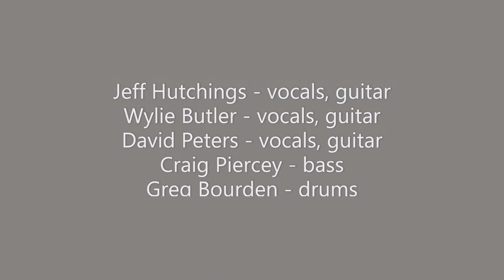Overpass: Go To Sea No More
Overpass is a group of five longtime musician friends who perform to raise money for charity. All five members are vocalists as well as musicians.  Instead of accepting money for performances, we accept donations for Daffodil Place, a residence in St. John’s for cancer patients undergoing treatment!